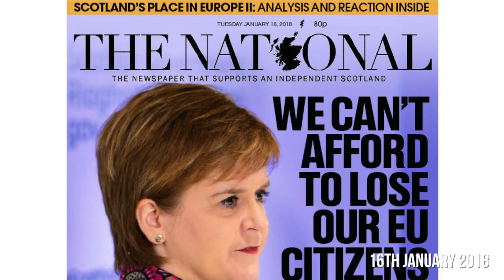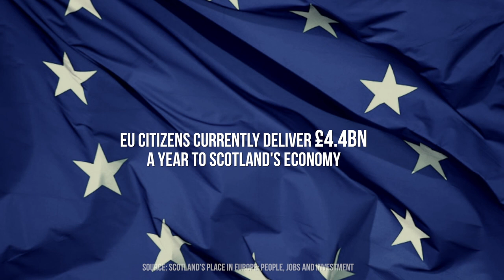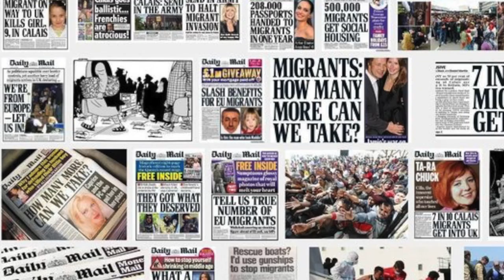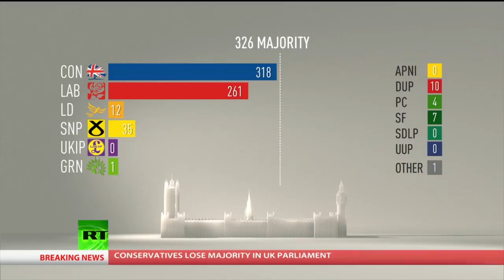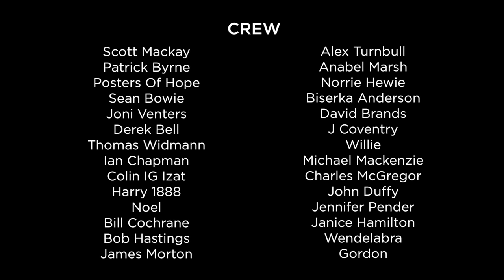Journey to Yes #20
Nina and Craig say Yes. North-East England voted emphatically to leave the European Union despite being a region that benefits most from EU trade and funding. The Brexit vote also triggered a rise in anti-immigrant attitudes and rethink for specialist nurses Nina and Craig about where to spend their future. Nina, a Danish EU National, and Craig were deeply impressed by the Scotland's pro-EU values and they decided to move north. Nina and Craig reflect on the damaging impact of Brexit on the NHS, the 'Great British' brand, anti-English Scots and why Scotland must now break free of the union to remain a prosperous, open and independent nation in the EU.
20th in a series.
We are looking for people to get involved in this series - now is the time to speak out and share your Journey to Yes story.

Article on future of NHS by Allyson Pollock Director of the Institute of Health and Society, Newcastle University: